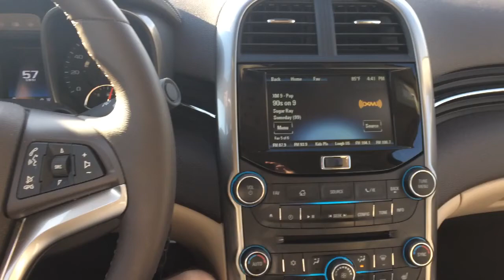A Snake and weedeater